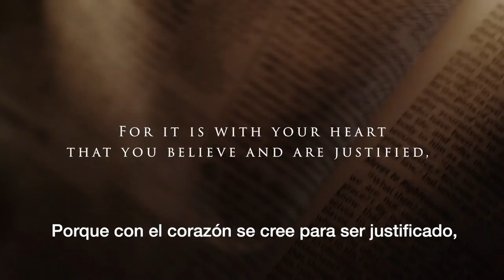Dios es fiel y nos llama a poner nuestra fe en Él.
LA FIDELIDAD…